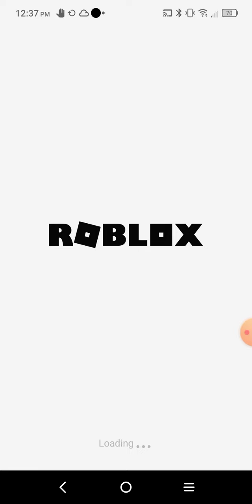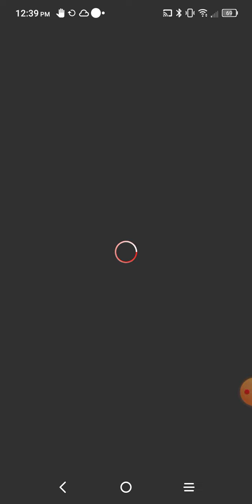roblox let's play 1(VOICE)